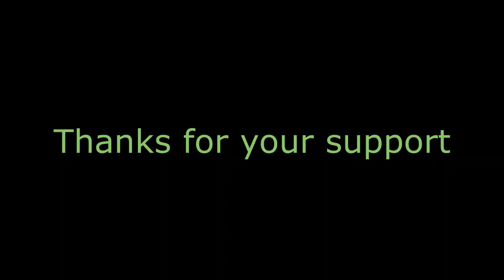How to Make a Paper Sun | Step by Step | Kids Special | Sun Paper Craft | Colorful Origami Craft Sun